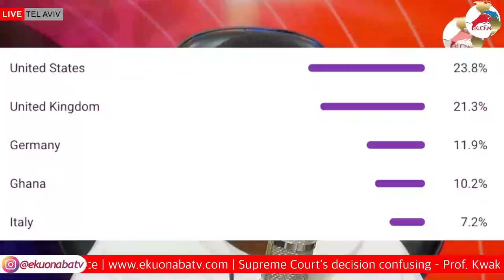pentecost elder on the run after brouhaha